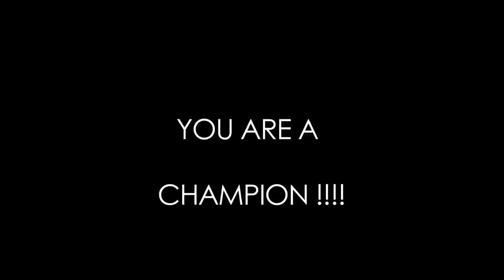SOH Comedy: Name this Video Game!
Micah got tipsy and made this video game. Dead Cats Blood is a working title and We need you to help us name it! Music by Fingazz. Don't take YouTube vids too seriously!